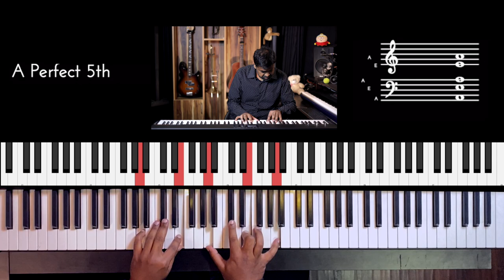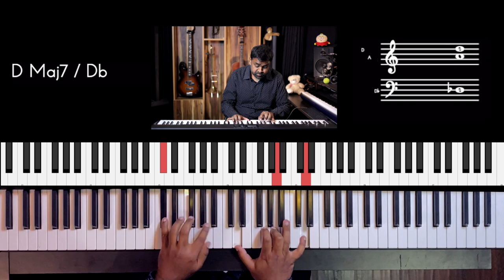Riff #2484 - Jason Zac